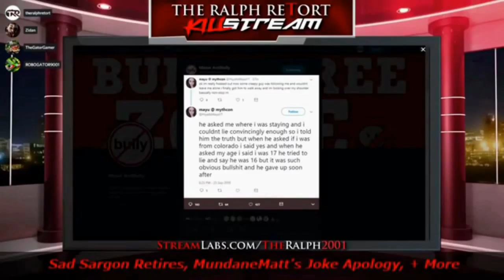Joggers & Their Antifa Allies Block Off Residential Milwaukee Streets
How did our country's wymyn, and men become so BAY-DUH?  You hear the Joggress say "Bern it down!"  ?

Bitcoin 🔵 ► bc1q8uxfdh4v54rsdsn4y0m9c3ampcmx62e45tarfj